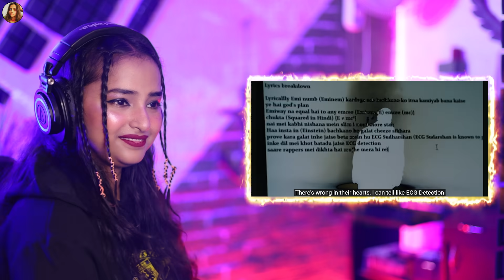EMIWAY - KING OF INDIAN HIP HOP | OFFICIAL MUSIC VIDEO | REACTION | velli saida reaction